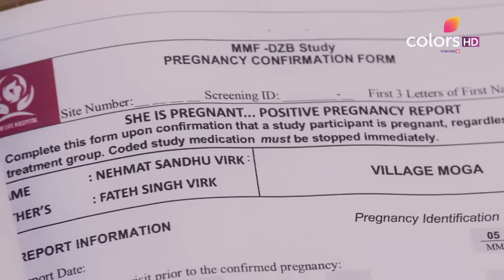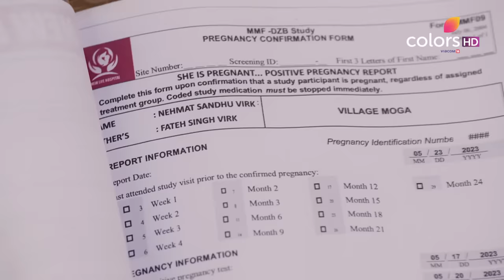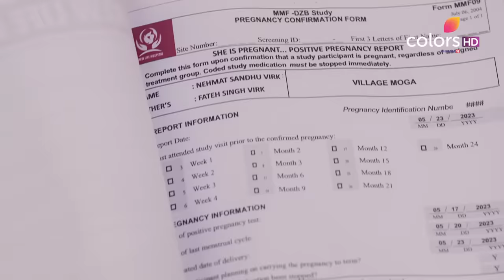Udaariyaan | उड़ारियां | Episode 698 | 26 May 2023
Sartaj is shocked to see Nehmat's report and requests the doctor to keep her pregnancy a secret. Meanwhile, Ekam notices Nimmo at the hospital and eavesdrops on her conversation with Nehmat. Will he find out the truth?